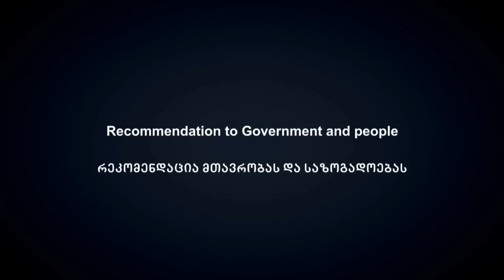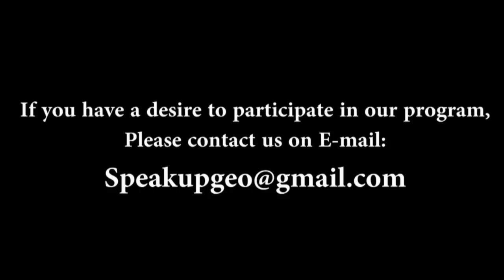Speak Up about Georgia - Franziska from Germany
„გერმანული თვალით" დანახული საქართველო! რატომ მოსწონს მას ქართველი ახალგაზრდები?! რას ურჩევდა ქვეყანას განვითარებისთვის?! რატომ თვლის, რომ საქართველოს ევროკავშირამდე რთული და დიდი გზა აქვს?! როგორია სამუშაო ეთიკა საქართველოში?!